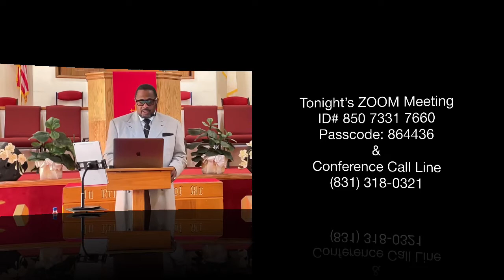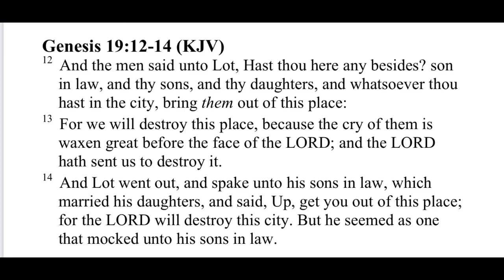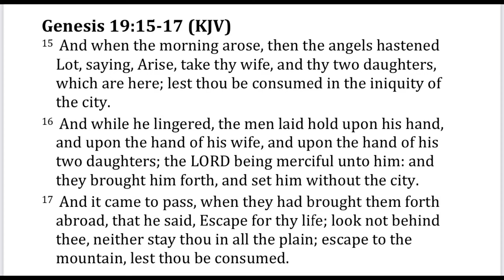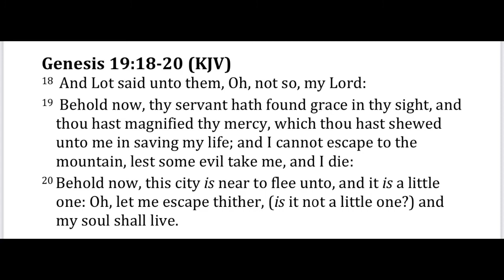“Get Out!” Genesis19:12-27, June 9, 2021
Pastor’s Insight In The Word
“Get Out!”
Genesis 19:12-27